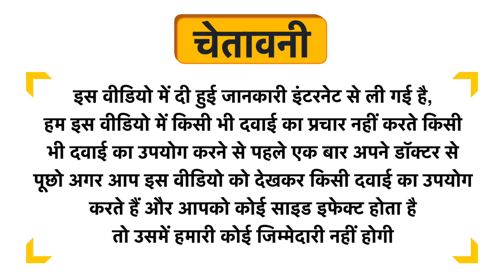Bioven Vitamin B9 Powder Uses in Hindi | Side Effects | Dose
Bioven Vitamin B9 Powder Uses in Hindi | Benefits | Side Effects | Dose